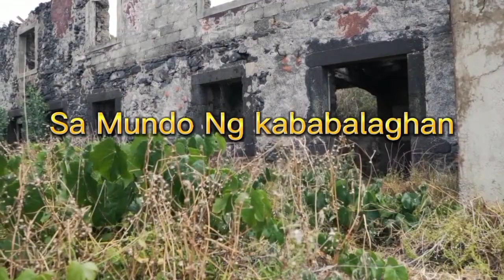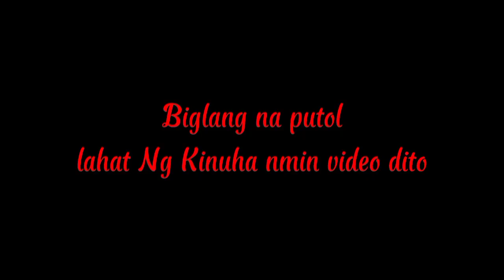BABAE NAGBIGTI HUMIHINGI NG TULONG 😱teambelievers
hahanapin Namin Ang lalaki na dhilan Ng pagpapakamatay nya